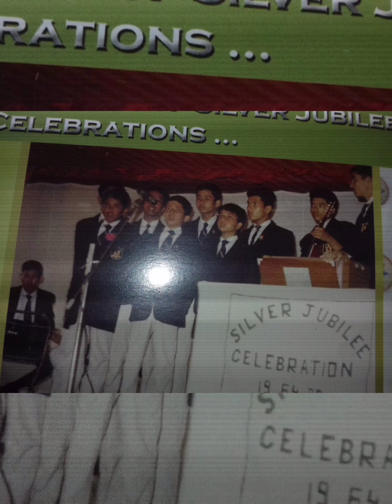Diye Jalte Hain ¦ Khanin xonmoni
Tribute to Kishore Kumar by Khanin Xonmoni